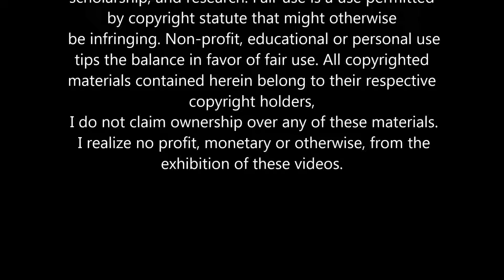Neo Cortex - Elements.